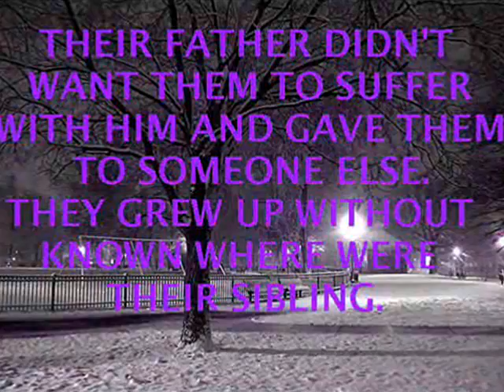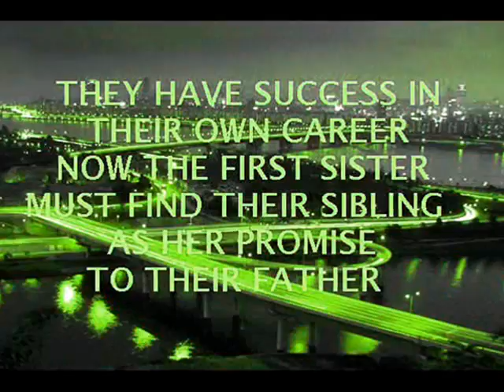::Forever Loving You Trailer Part 1::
My second fiction trailer.
This is part 1 the next will coming soon.

Character :
Bae Seul Gi
Jung Yunho
Eru @ Jo Sung Hyun
Lee Bo Ram
Lee Yeon Hee
Kim Jae Joong
Kim Hyun Ah(Wonder Girls)as Yunho's sister Jung Hyun Ah
Ahn So Hee (Wonder Girls)as Jae Joong's sister Kim So Hee
Kevin@Woo Sung Hyun(XING)as Yeon Hee's brother Lee Sung Hyun
Marumir(XING)as Jae Joong's brother Kim Ki Bum

Sorry for change their real name.

The next story COMING SOON THIS JUNE!